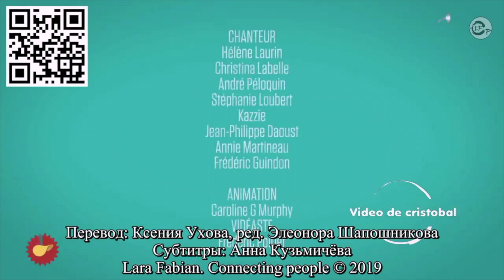Sac de chips Lara Fabian Les Québécois chantent Je t'aime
Lara Fabian réagit à l'interprétation par des Québécois de son tube Je t'aime